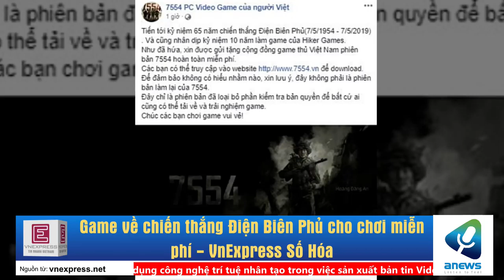Game về chiến thắng Điện Biên Phủ cho chơi miễn phí VnExpress Số Hóa